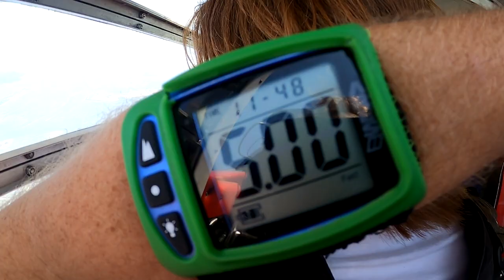Will - Skydive Amelia Island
Skydive over the beach at Amelia Island. Tandem Skydive near Jacksonville Florida - Will